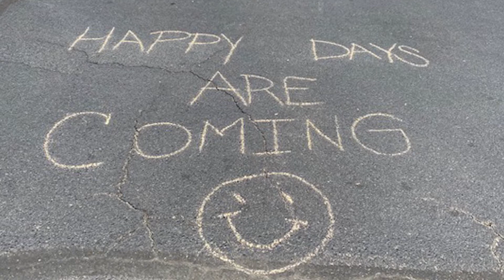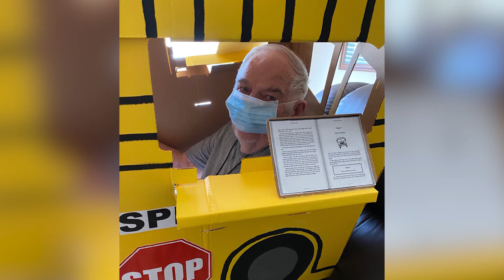How Spring Hills Keep Residents Spirits High During COVID-19 | Renaissance Home Health Care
Throughout the pandemic, the Spring Hills activities staff are dedicated to keeping residents healthy and engaged in every way possible. To learn more, check out this touching video featuring associates from across America.